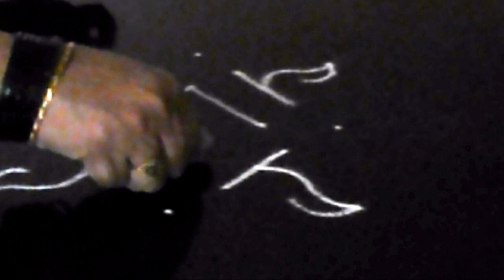Easy rangoli designs for Diwali | 3 dots small kolam | Sudha Balaji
To celebrate Diwali with diya rangoli designs that are simple , quick and easy -   is drawn using a 3,2,3,2,3 dot grid . may be suitable if there is lack of space . Also for Karthigai Deepam